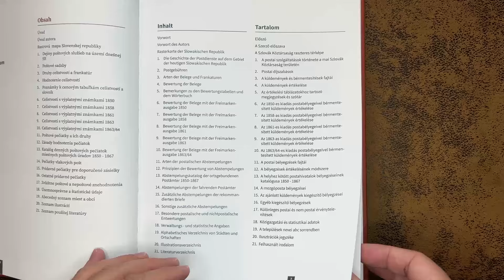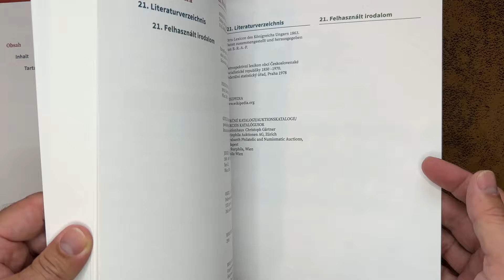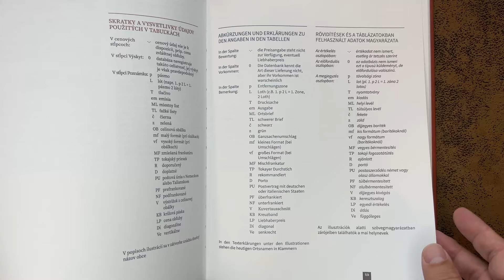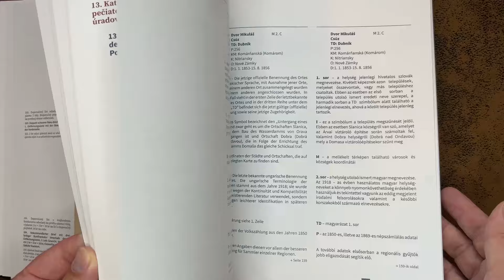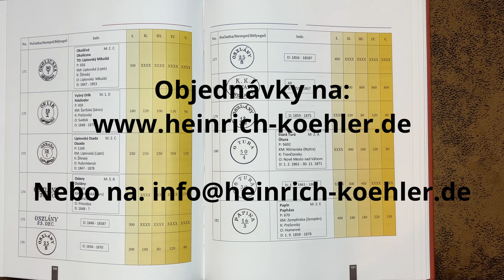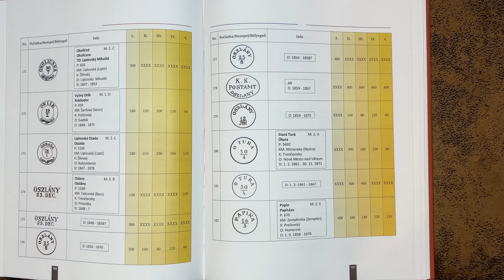Príručka celistvostí a poštových pečiatok z územia Slovenska CZ Radek Novák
Soukromá recenze a představení knihy "Príručka celistvostí a poštových pečiatok z územia Slovenskej republiky na poštových známkách Rakúska 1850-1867" od autora Peter Severin